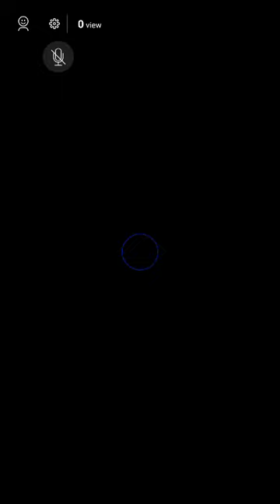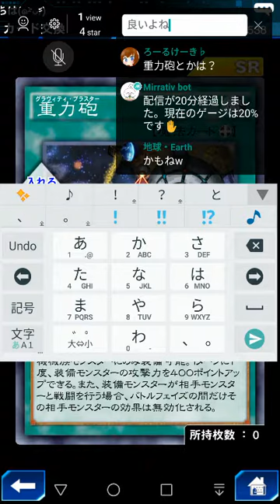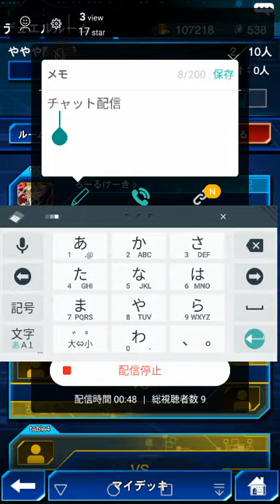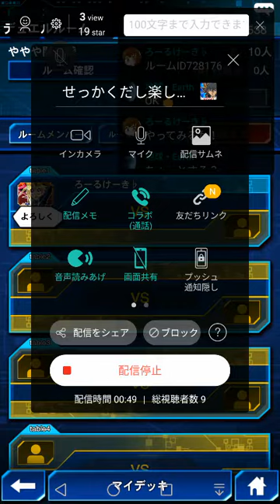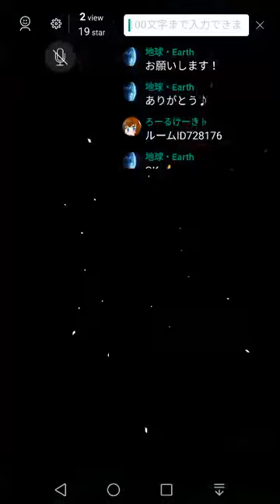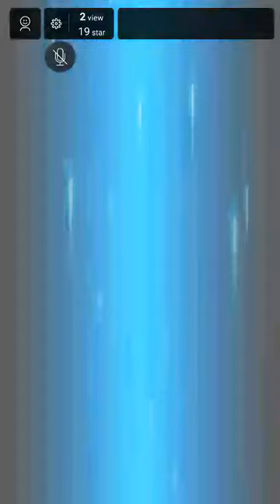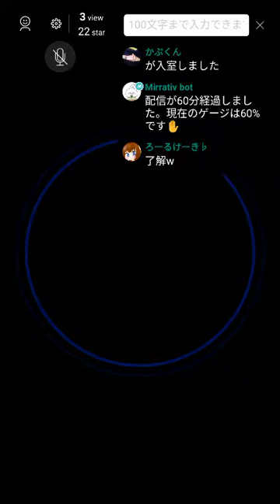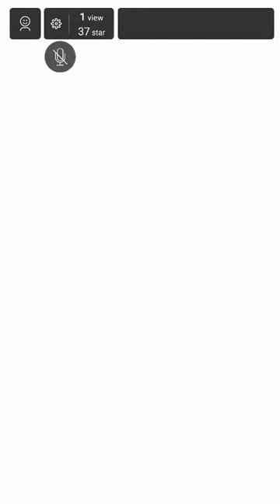せっかくだし楽しんで行って👍 遊戯王デュエルリンクス🌏